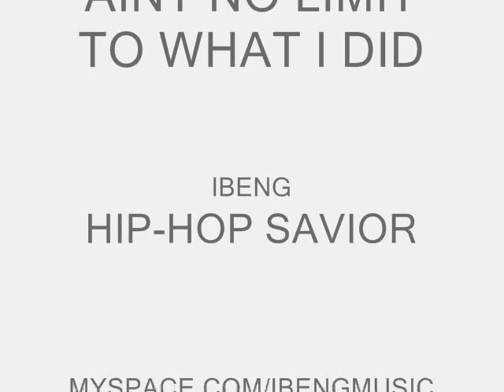AINT NO LIMIT TO WHAT I DID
THIS IS A SONG OF REMINDER, TO ALL YALL. THAT I GOT NO REGRETS, AND AINT NO LIMIT TO WHAT I DONE DID. IBENG HIP-HOP SAVIOR